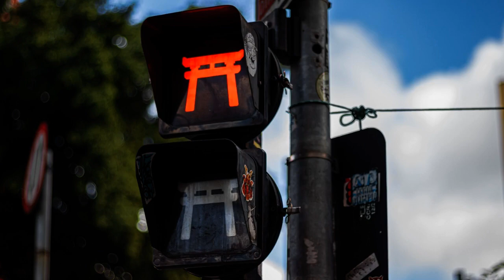São Paulo - Brazil Travel HD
São Paulo is a municipality in the Southeast Region of Brazil. The metropolis is an alpha global city (as listed by the GaWC) and the most populous city in Brazil, the Americas, the Western Hemisphere and the Southern Hemisphere. Additionally, São Paulo is the largest Portuguese-speaking city in the world. The municipality is also the world's 4th largest city proper by population. The city is the capital of the surrounding state of São Paulo, the most populous and wealthiest state in Brazil. It exerts strong international influences in commerce, finance, arts and entertainment.The name of the city honors the Apostle, Saint Paul of Tarsus. The city's metropolitan area, the Greater São Paulo, ranks as the most populous in Brazil and the 12th most populous on Earth. The process of conurbation between the metropolitan areas located around the Greater São Paulo (Campinas, Santos, Sorocaba and São José dos Campos) created the São Paulo Macrometropolis, a megalopolis with more than 30 million inhabitants, one of the most populous urban agglomerations in the world.